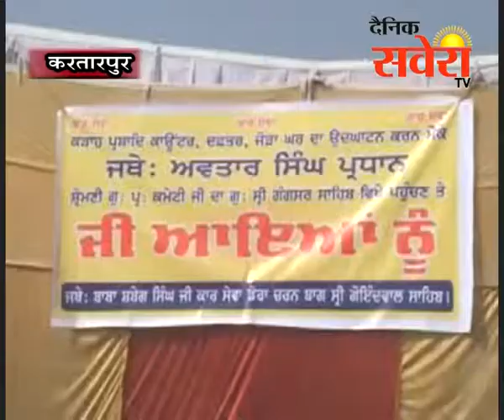प्रधान सरदार अवतार सिंह मक्कड ने गुरूद्वारे के प्रबंधकीय ब्लाॅक की ईमारत का किया उदघाटन